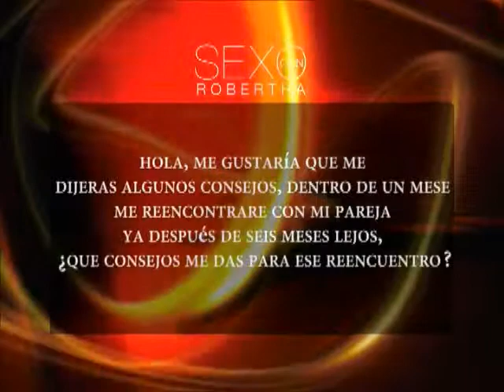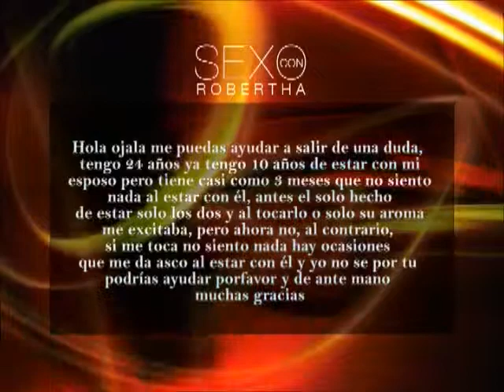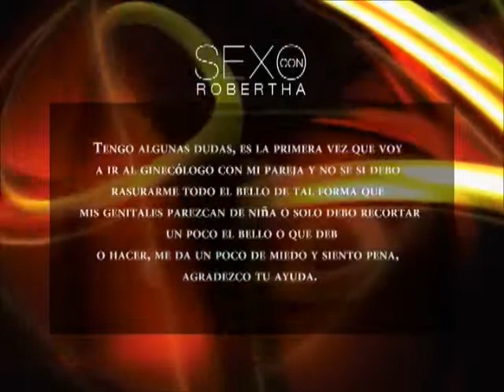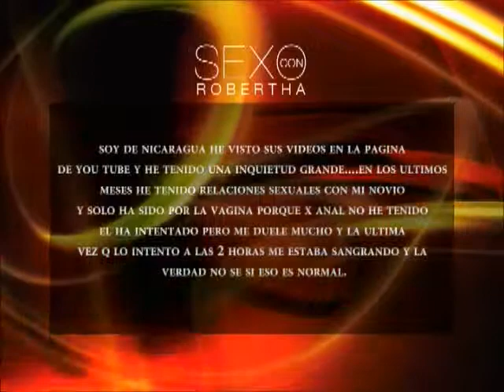Sexo con Robertha: Como la Vergüenza Limita Nuestros Encuentros Eróticos (PROGRAMA COMPLETO)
Robertha Medina Psicóloga y Sexóloga hablando de: Como la Vergüenza Limita Nuestros Encuentros Eróticos (PROGRAMA COMPLETO)